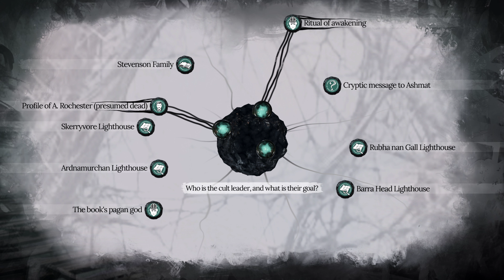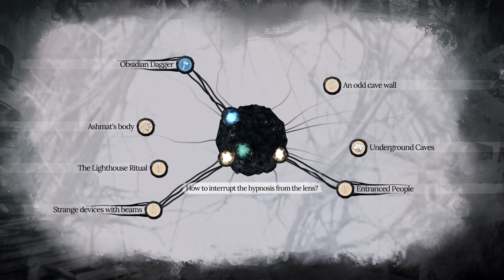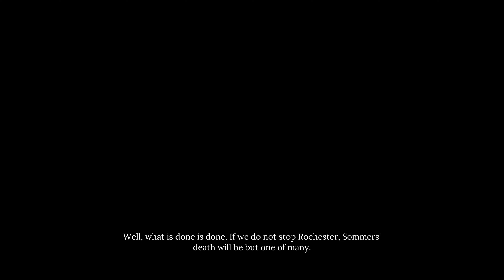Sherlock Holmes: The Awakened Walkthrough 4K #7 - Philip Hawke, Cave, Lighthouse, Ending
Chapter 7: The Awakening
Mycroft Holmes is a fictional character appearing in stories written by Sir Arthur Conan Doyle. He is the elder brother (by seven years) of detective Sherlock Holmes, a government official and a founding member of the Diogenes Club. Mycroft is described as having abilities of deduction and knowledge exceeding even those of his brother, though their practical use is limited by his dislike of fieldwork.